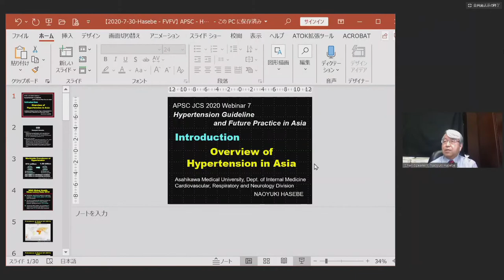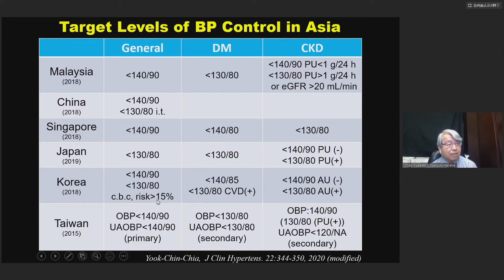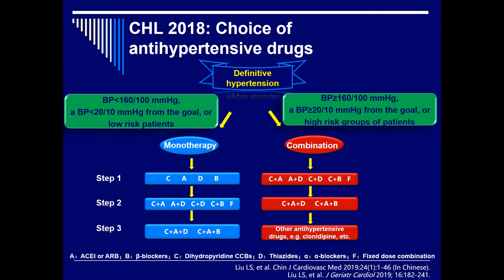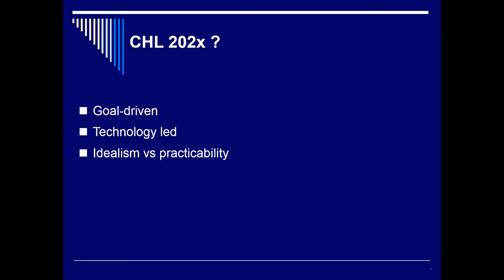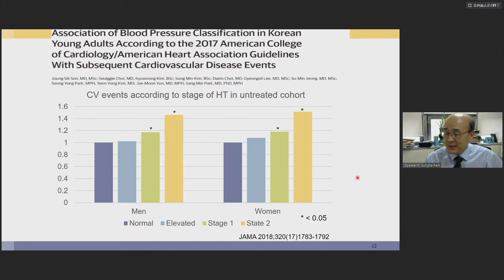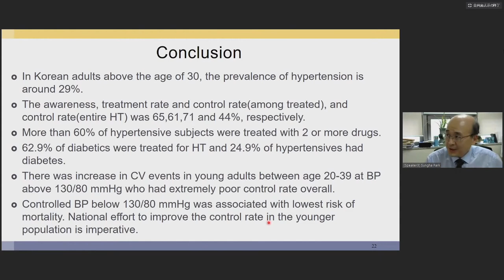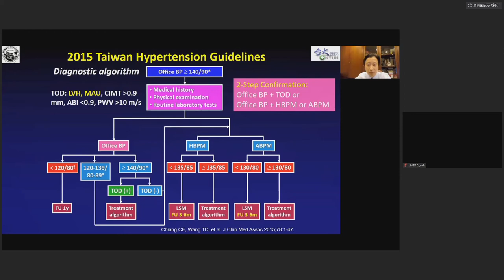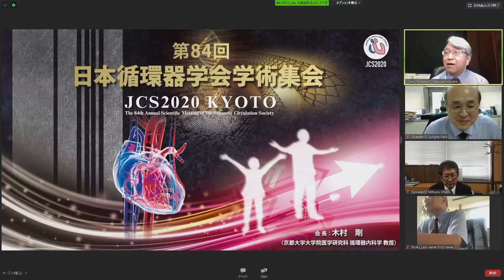Hypertension Guideline and Future Practice in Asia. 30th July 2020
APSC JCS 2020 Webinar 7
Hypertension Guideline and Future Practice in Asia
 July 30 (Thu) 15:00-16:30
 Chairperson Naoyuki Hasebe
 Department of Internal Medicine, Cardiology, Nephrology, Pulmonology and Neurology Division,
 Asahikawa Medical University, Asahikawa, Japan
 Chairperson Jiguang Wang
 Ruijin Hospital, Shanghai Jiaotong University School of Medicine, China
 Speaker Naoyuki Hasebe
 Department of Internal Medicine, Cardiology, Nephrology,
 Pulmonology and Neurology Division, Asahikawa Medical University, Asahikawa, Japan
 Introduction & Overview of HT in Asia
 Speaker Jiguang Wang
 Current & future HT guideline in China
 Speaker Sungha Park
 Yonsei University College of Medicine, Korea
 Big data of HT practice in Korea
 Speaker Tzung-Dau Wang
 National Taiwan University Hospital, Taiwan
 Current & future HT guideline in Taiwan
 Speaker Mitsuru Ohishi
 Department of Cardiovascular Medicine and Hypertension,
 Graduate School of Medical and Dental Sciences, Kagoshima University, Kagoshima, Japan
 Big data of HT practice in Japan